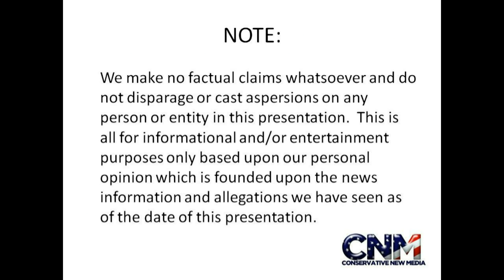UFC on Fox 2 - Chael Sonnen vs. Michael Bisping - Prediction by John D. Villarreal the "MMA Expert"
Chael Sonnen vs. Michael Bisping is ON!  They will fight at UFC on Fox 2.  John D. Villarreal, the 4X National Champion, gives his prediction on the fight!